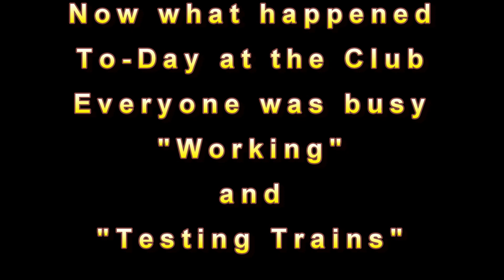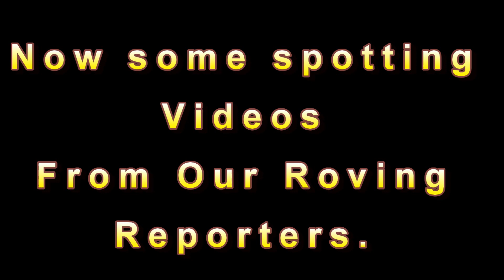BMRG:-Today 19/10/22 at the Club.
We start today with a report from Tim and Stuart on what caught their eye at the Poole show last weekend, we also have our usual report on the goings on at the club and videos and pictures from our roving reporters.